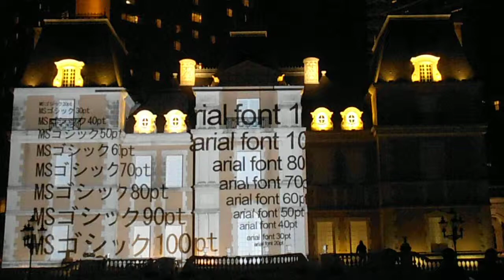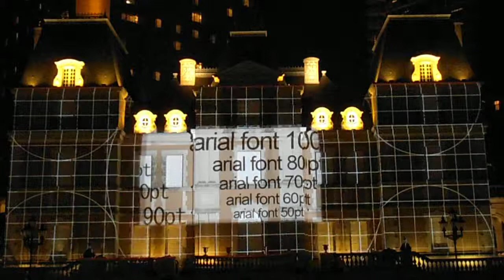DSCF0435恵比寿ガーデンプレイス20141117プロジェクションマッピング調整 無音